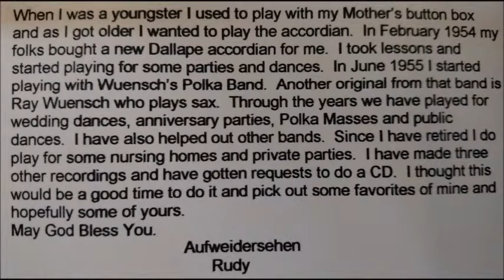Prune Dumpling Polka - Rudy Strasser and the Band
From the album "50 Years Down Memory Lane - Gemutlichkeit Musik"